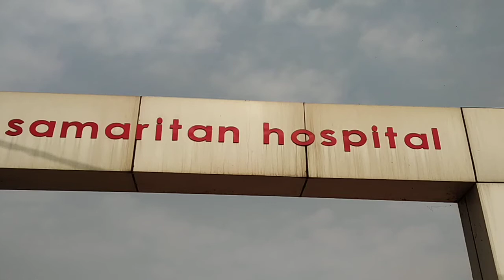Samaritan Hospital Satna Madhya Pradesh